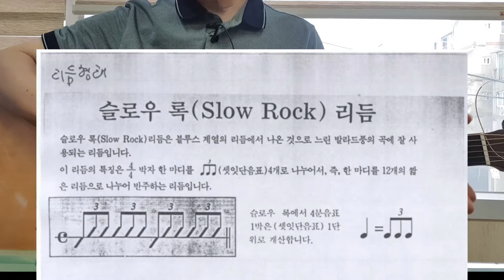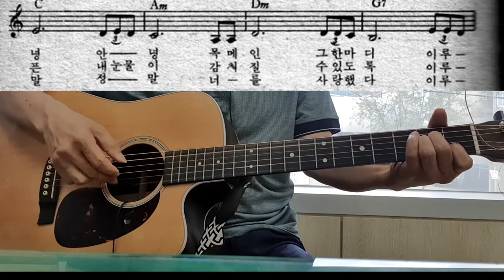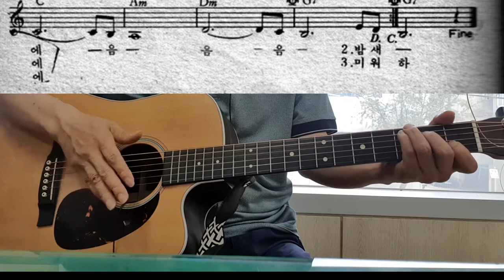통기타초보강의#5-60대도 하루만에 기타칠수 있다.1개월 프로젝트 마지막편 이루어질수 없는 사랑(양희은)...고고리듬까지 #기타강좌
5-60대도 하루만에 기타칠수 있다.1개월 프로젝트 마지막편 이루어질수 없는 사랑(양희은)...고고리듬까지 삼포로가는길# 송학사 통기타초보 배우기#기타강좌#기타레슨